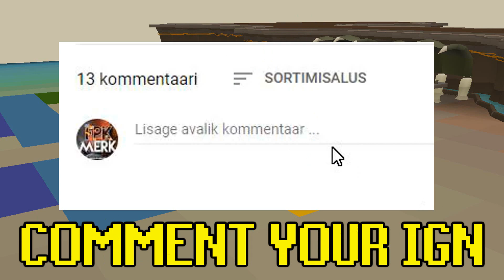LOOT FROM 250 OF THE MAGISTER KILLS CHALLENGE AGAINST RSPS YOUTUBERS! (HUGE GIVEAWAY) - Lunite RSPS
🎁Mex ($100 Diamond Cardpack)

🔷Comment your IN-GAME NAME!